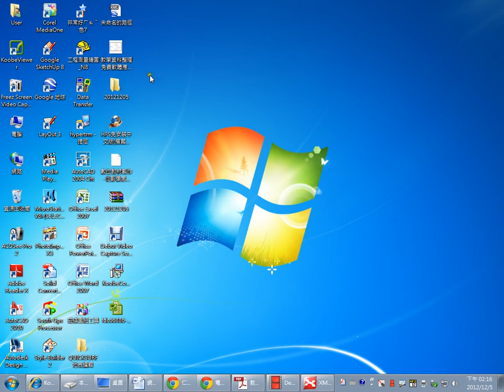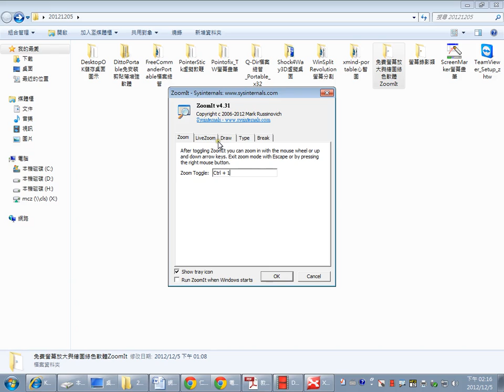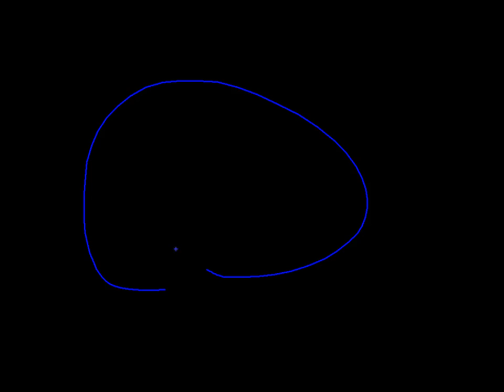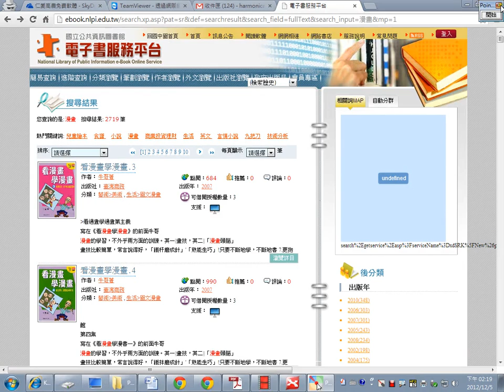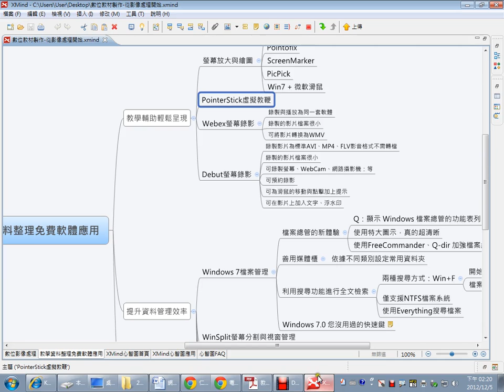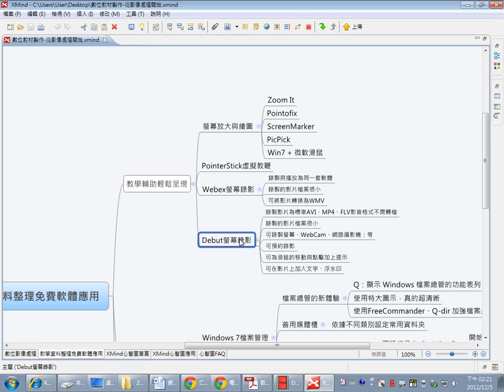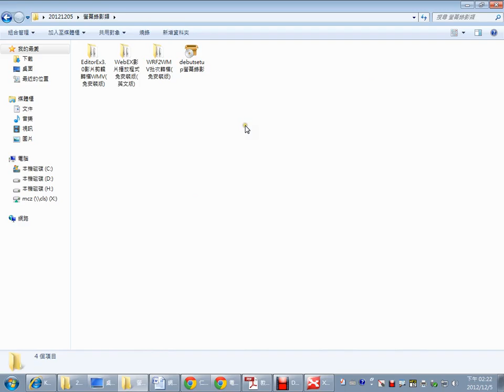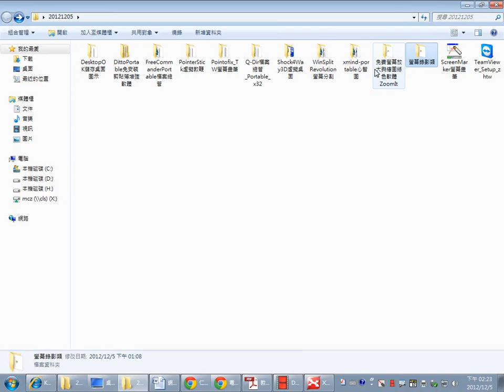04教學輔助輕鬆呈現